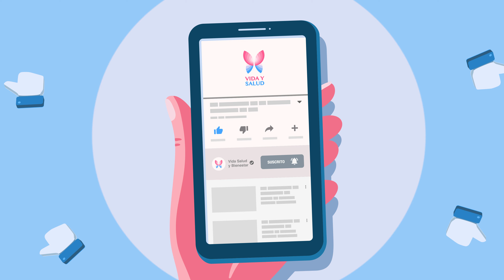Si eres Mujer y Tienes más de 20 Años tienes que Mezclar Orégano con Miel ¡Descubre por qué!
Si eres Mujer y Tienes más de 20 Años tienes que Mezclar Orégano con Miel